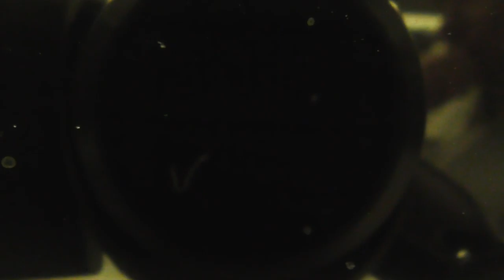3RD part of Hakata 8 : 36 → Okayama 10 : 19 ( to see all parts )